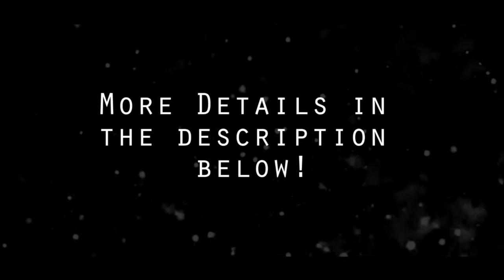Lola & Moni Reaction To Top 10 Turn Ons... Must Watch !!!